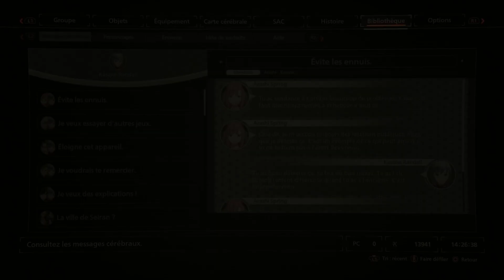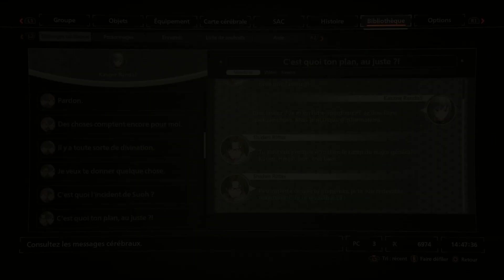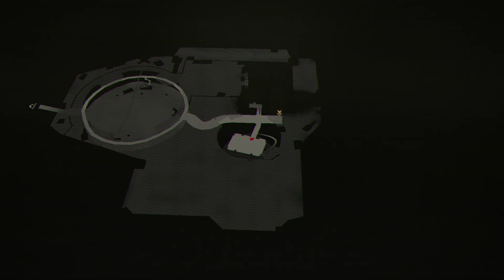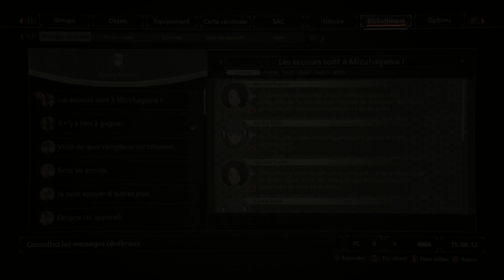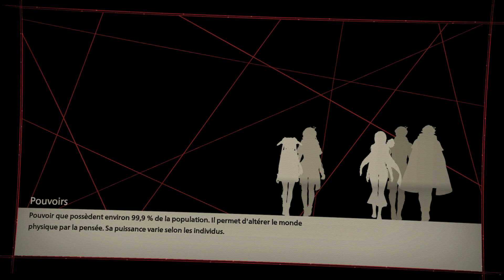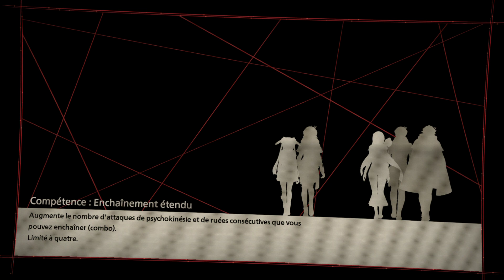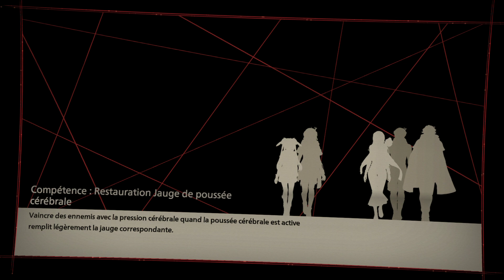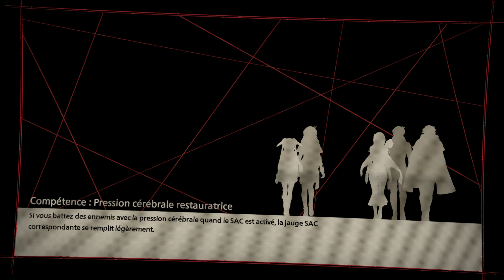Thibaut Sevette / Scarlet Nexus (Kasane) - Part. 08 [FR - PEGI16] S#20210630102434